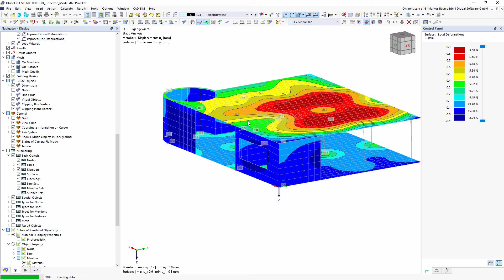[EN] FAQ 005109 | Come posso velocizzare il mio lavoro in RFEM 6 e RSTAB 9 durante la creazione d...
Domanda:
Come posso velocizzare il mio lavoro in RFEM 6 e RSTAB 9 durante la creazione di un nuovo file?

Risposta:
Con RFEM 6 e RSTAB 9, è facile ed efficiente creare modelli. È possibile creare rapidamente un nuovo file e impostare tutte le configurazioni desiderate. Questo file può quindi essere salvato come modello in "File" → "Salva come modello".

In questo modo, è possibile creare facilmente più modelli standardizzati. Un grande vantaggio dell'utilizzo dei modelli è che non è necessario definire le impostazioni, come i materiali utilizzati di frequente, l'attivazione/disattivazione della numerazione grafica, le impostazioni della lingua e così via, ogni volta che si crea un nuovo modello.

Un buon modello dovrebbe includere i seguenti componenti:

Materiali di uso frequente.

Sezioni trasversali usate frequentemente.

Definizioni di cerniere univoche che sono spesso utilizzate (cerniere di aste e linee)

Un elenco di carichi utilizzati di frequente, inclusi peso proprio, carico permanente, carico variabile, vento e neve

Una relazione di calcolo con configurazioni personalizzate

Viste standard personalizzate del modello: Vista assonometrica 3D, vista di prospetto in direzione Y e così via

Inoltre, sono utili anche le seguenti impostazioni:

Orientamenti delle aste ON/OFF

Visualizzazione del peso proprio ON/OFF

Numerazione ON/OFF

Sistema di coordinate globali X, Y, Z (all'origine) ON/OFF

Colori degli oggetti renderizzati per

Deformazioni delle aste nei colori